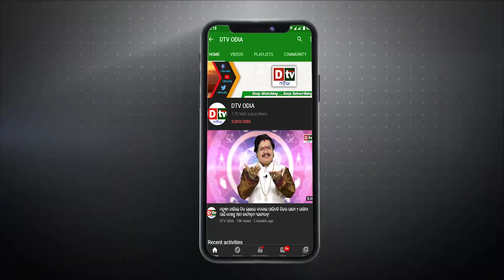"ଯୁଦ୍ଧ" ବରବାଦୀର ତାଣ୍ଡବ ଲୀଳା ! | Odia news live updates.